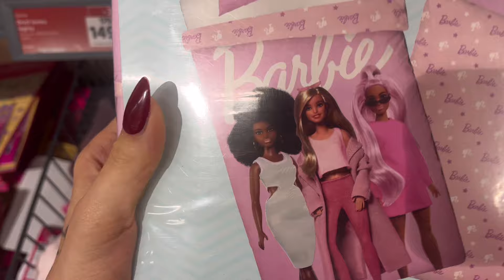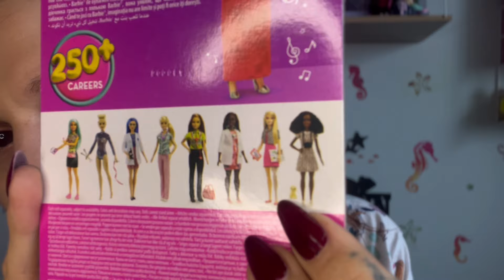Barbie narozeniny v LIDL | Barbie sortiment